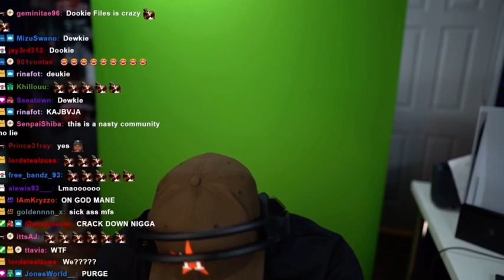TFM Calls Tray on Discord about a FOT Member